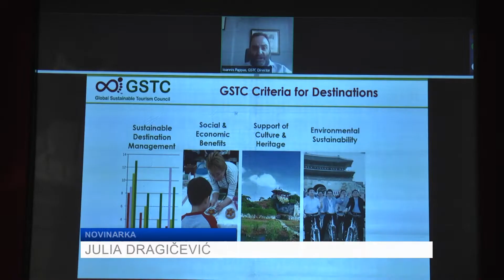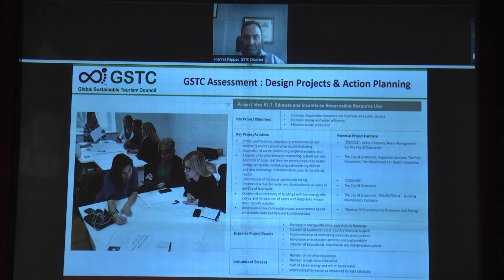Predstavljeni rezultati istraživanja održivosti Dubrovnika kao destinacije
U Kazalištu Marina Držića danas je održana prezentacija završnog izvješća održivosti destinacije koje je za Dubrovnik odradilo Globalno vijeće za održivi turizam.